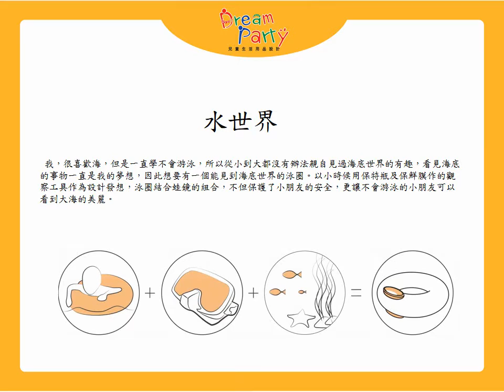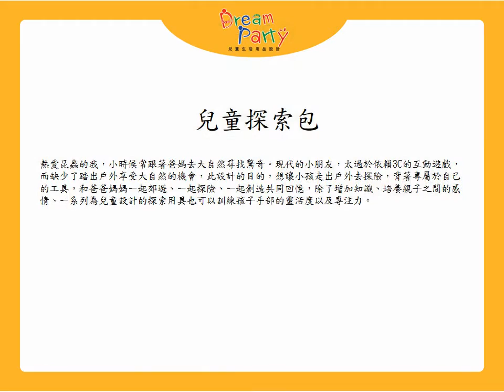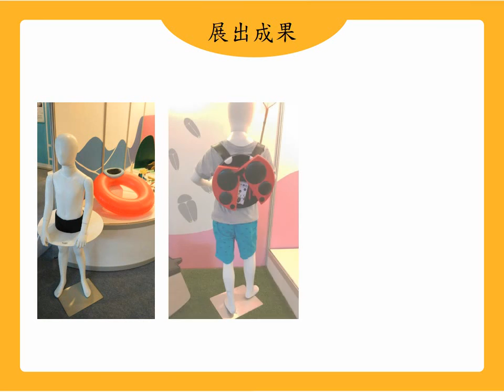2_第一名_設計群_新北市私立復興高級商工職業學校_Dream Party